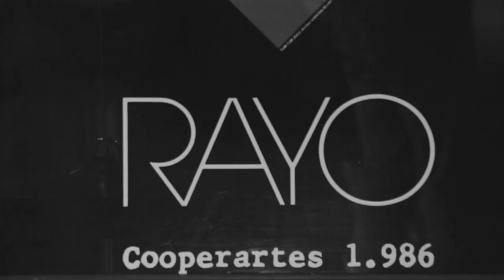I crashed my car - Bell Brothers V2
Title: “I Crashed My Car".
Year: 2020.
Genre: Music Video.
Country: Colombia.
Director: Tato Ciurlizza y Andrés Bejarano.
Productor: Angie Garzón y Danna Porras.
Dirección de fotografía: Laura Rodríguez y Tato Ciurlizza.
Cámara: Laura Rodríguez, Tato Ciurlizza y Camila Zuluaga.
Drone: Martín Serna
Dirección de Arte: Tabita Amaya, Maria Alejandra Díaz, Andrés Felipe Salazar y Ana Guevara.
Edición y Post-Producción: Tato Ciurlizza y Tania Olarte
Duration: 4:20
Cast: Alan Bell, Andy Bell y Andrés Bejarano